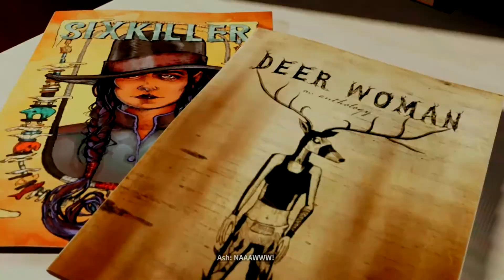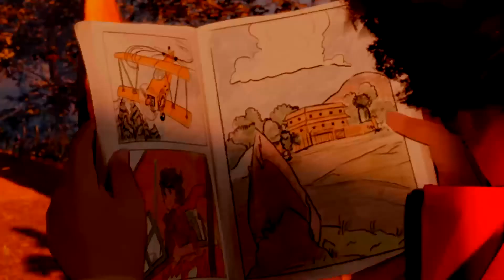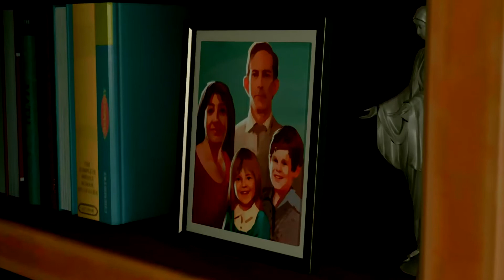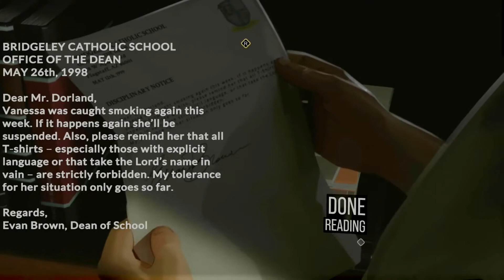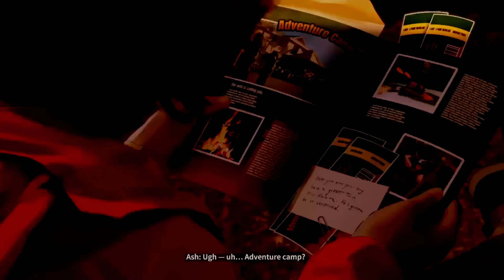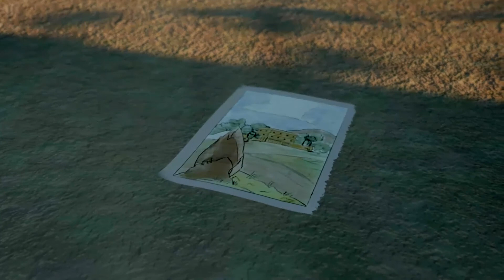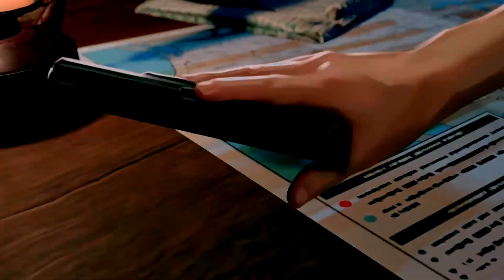As Dusk Falls- Book 2: Chapter 4 - Shima